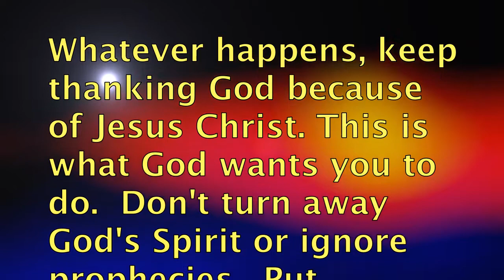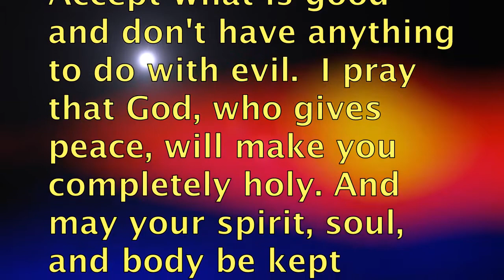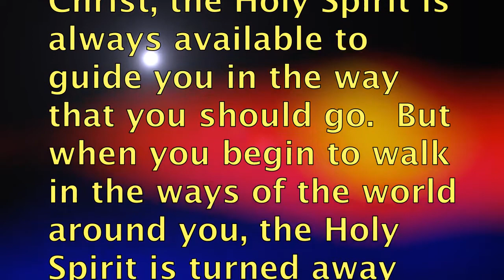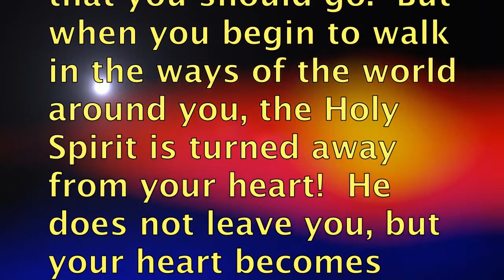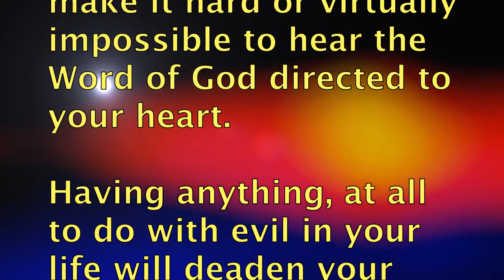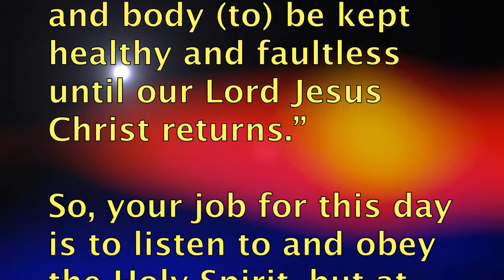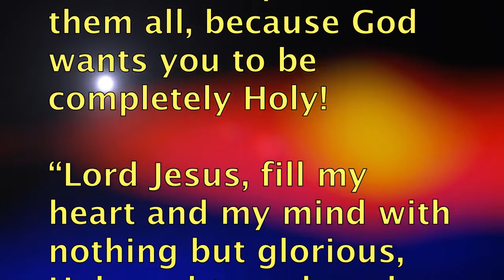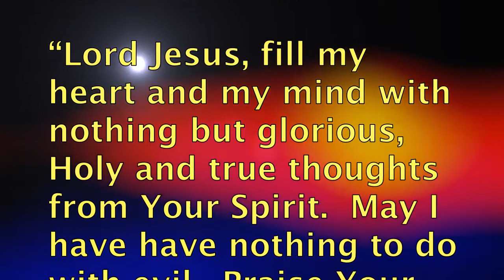Be Completely Holy